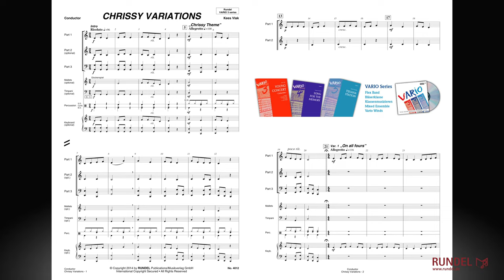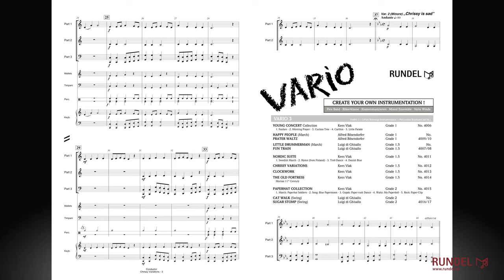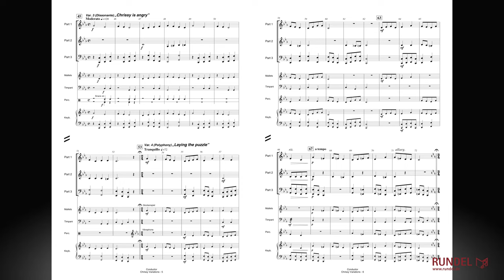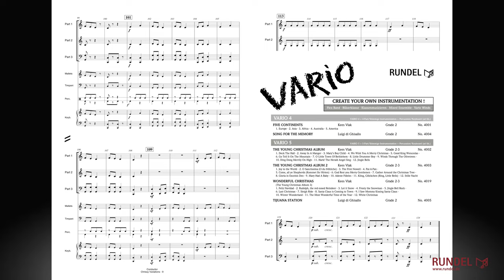Chrissy Variations | Kees Vlak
Vario 3 Series | Grade 1,5

Chrissy ist die Enkeltochter von Kees Vlak. Für sie hat er das Stück „Chrissy Variations“ komponiert. Darin skizziert er die Beziehung zu seinem Enkelkind.

Nach einer kurzen Einleitung von 4 Takten wird das „Chrissy Thema“ im Zweivierteltakt vorgestellt. Chrissy mag den Zweivierteltakt sehr viel lieber als den Drei- oder Viervierteltakt, weil er so schön schnell ist.

Variation 1 („On all fours“)
Opa ist damit nicht ganz einverstanden, darum hat er die erste Variation im Viervierteltakt geschrieben. Die Melodie ist eigentlich dieselbe, aber die Töne werden nun so verziert, dass vier Schläge in einem Takt entstehen.

Variation 2 („Chrissy is sad“)
Chrissy findet das gar nicht lustig und wird traurig, deswegen steht diese Variation in moll. „Warum soll ich so langsam spielen?“ fragt sie, „Ich bin doch kein kleines Kind mehr!“ („Minore“ bedeutet hier klein und moll.)

Variation 3 („Chrissy is angry“)
Chrissy ist böse wegen dieser langsamen Musik und aus Wut spielt sie jetzt allerhand Töne, die nicht gut klingen, sogenannte Dissonanzen.

Variation 4 („Laying the puzzle“)
Opa will sich mit Chrissy versöhnen und sie legen zusammen ein Puzzle. Chrissy bleibt noch einige Zeit traurig (moll), aber je vollständiger das Puzzle wird, umso heiterer wird Chrissy und am Ende freut sie sich, dass Opa und sie das Puzzle gemeinsam geschafft haben (Dur).

Variation 5 („Chrissy is happy“)
Chrissy ist jetzt sehr glücklich und tanzt mit Opa. Sie macht sehr schnelle Schritte (in der 1. Stimme), aber Opa schafft nicht mehr als ein schweres „Hum-pa-pa“ (im Bass).

Finale („Chrissy’s Party“)
Dann kommt die restliche Familie herbei und es gibt eine lustige Party. Chrissy tanzt mit ihrer Schwester einen typisch russischen Tanz (Gopak), bei dem man tief in die Hocke gehen muss. Auch Papa, Mama, Oma und der Hund tanzen mit, und Opa..., nun Opa hat eine gute Idee:
Er wird aus dieser Geschichte ein Stück komponieren.

Variables Bläsertrio mit Percussion/Keyboard (optional) | Grade 1,5

Instrumentation:
Conductor (Full Score)
Part 1 C (8va) (Flute, Oboe)
Part 1 C (Trumpet)
Part 1 Bb (Trumpet, Cornet, Flugelhorn, Clarinet)
Part 1 Bb (8va) (Clarinet Solo, Soprano Saxophone) (optional)
Part 1 Eb (Alto Saxophone)
Part 2 C (8va) (Oboe, Flute)
Part 2 Bb (Clarinet) (optional)
Part 2 Bb (8va) (Tenor Saxophone, Tenorhorn, Euphonium)
Part 2 C (Trombone, Euphonium, Bassoon)
Part 2 Eb (Alto Saxophone, Horn)
Part 2 F (Horn)
Part 3 C (Trombone, Bassoon, Euphonium, Tuba 1)
Part 3 Bb (Trombone, Baritone, Bass Clarinet)
Part 3 F (Horn)
Part 3 C (8vb) (Tuba 2)
Part 3 Eb (Baritone Saxophone, Tuba)
Mallets (Xylophone, Glockenspiel, Vibraphone)
Timpani
Percussion (Snare Drum, Bass Drum, Cymbals, Vibraphone, Hi-Hat, Triangle)
Keyboard (Piano, Organ)